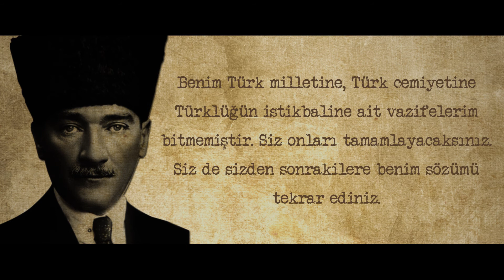30AğustosZaferBayramı'mız Kutlu Olsun